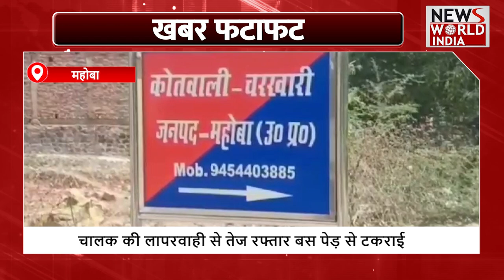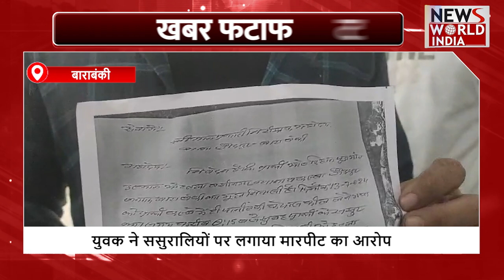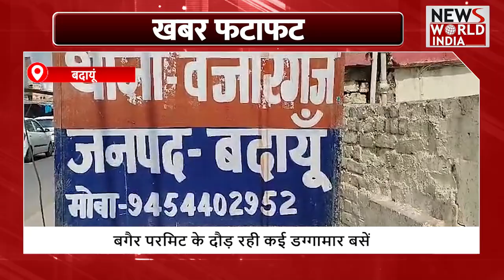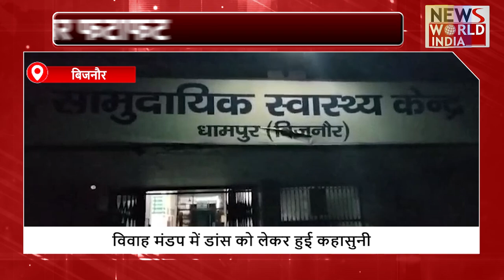फटाफट अंदाज में देखिए सभी बड़ी खबरें ! TOP NEWS